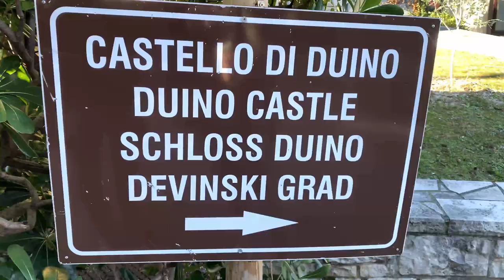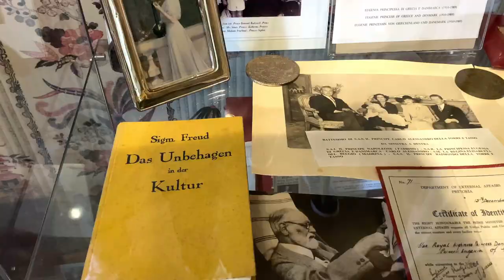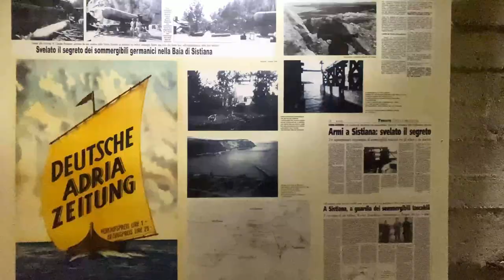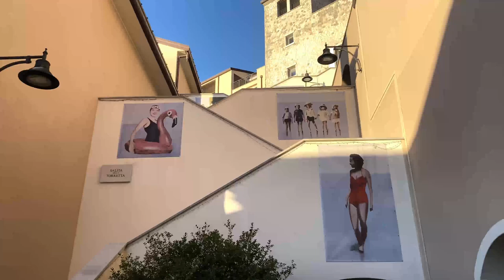Duino, Italy ► Video guide, 9 min. | 4K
Duino Castle is a fourteenth-century fortification located in Duino, near Trieste, Italy, on the cliffs overlooking the Gulf of Trieste.
Building commenced in 1389. The ruins of an older castle built in the eleventh century by the Patriarch of Aquileia are located on the grounds. In the nineteenth century, it became one of two residences for Prince Alexander von Thurn und Taxis and his wife Princess Marie of the Czech branch of the House of Thurn und Taxis.
Duino Castle remains property of the Thurn und Taxis family, and is owned by Prince Alexander and Princess Marie's great-grandson, Prince Carlo Alessandro della Torre e Tasso, Duke of Castel Duino. The castle has been opened to the public as a museum and park.

Timecodes:
0:00 - Intro
0:14 - Duino castle
6:44 - Portopiccolo
8:17 - Outro